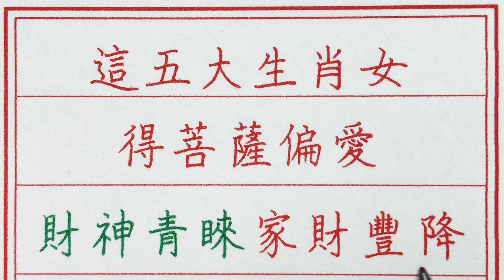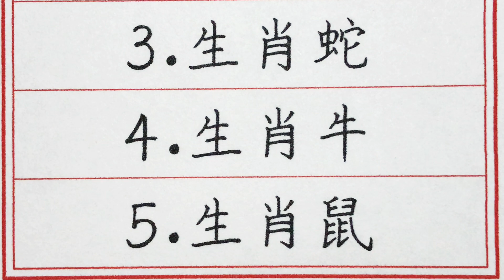老人言：這五大生肖女，得菩薩偏愛，財神青睞，家財豐降